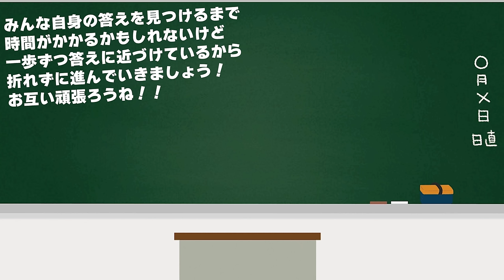【5科目】中間・期末テストの勉強法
テスト勉強頑張ってね！！

‹チャプター›
0:00　オープニング
0:25　全教科共通のポイント
3:51　国語のポイント
7:01　数学のポイント
9:44　英語のポイント
12:02　理科のポイント
14:05　社会のポイント
15:10　「効率の良い勉強法は？」

2021年より中学校の教科書改定があり、学習する学年が

7:55~8:00　コメント読みながら準備
8:00~8:50　自学タイム(コメントは読みません)
8:50~9:00　コメント読みながらまったり
9:00くらいに解散

●使用音源